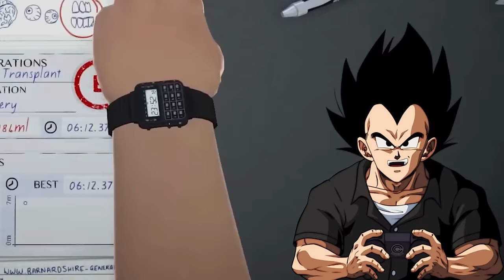Goku and Vegeta Play Surgeon Simulator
Hey it's me, Goku! Today I become a surgeon! And I'm joined today by Nurse Vegeta! Ahehe... he's funny looking in that uniform!

MASSIVE SHOUTOUT To DarkHans0 for my New Goku and Vegeta Art!

SHOUTOUT TO: KamehaMAZING members:
Link
Vegito
Spider-Man
Santiago Yat
FireMender
Goya
PerfectPride
Normandy 1998
Lucurato
WyattSmith
margarot ross
Kaen
bardock
PuddinNoob475